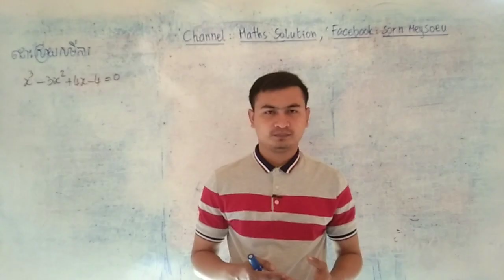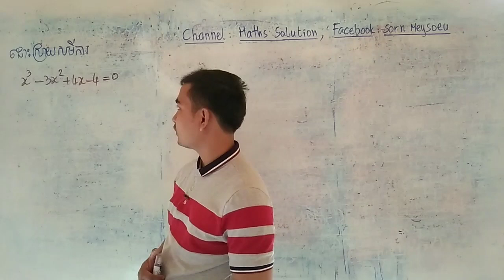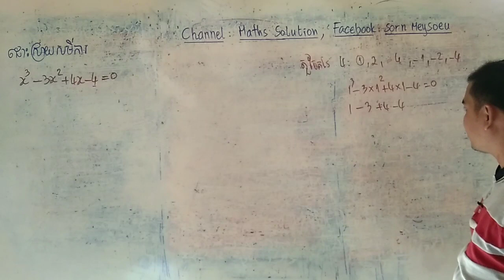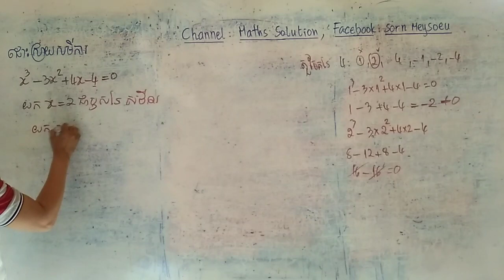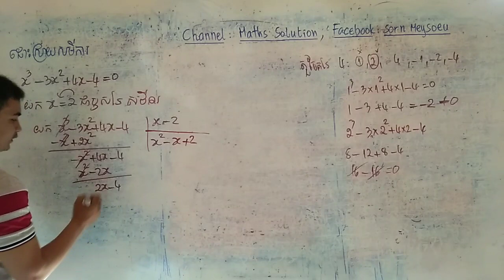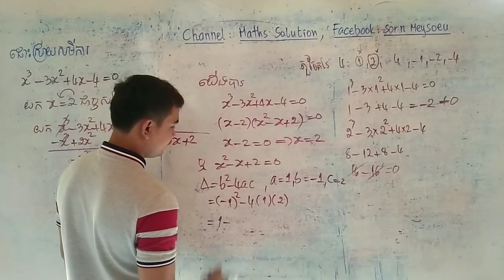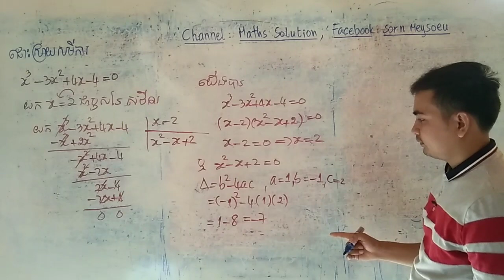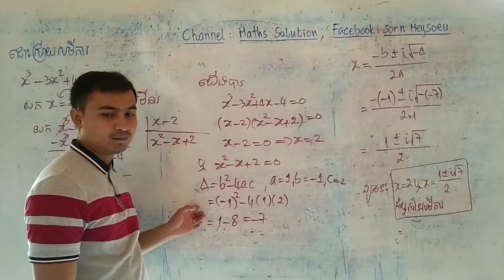ដោះស្រាយសមីការដឺក្រេទី៣មាន១អញ្ញាត|លំហាត់សមីការដឺក្រេទី៣មាន១អញ្ញាត(ភាគបន្ដ)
សួស្ដីប្អូនៗសិស្សាសិស្សទាំងអស់ដែលកំពុងតែមើលវីឌីអូរបស់ខ្ញុំមួយនេះ!

វីឌីអូមួយនេះធ្វើឡើងដើម្បីចែករំលែកនូវចំណេះដឹងដែលទាក់ទងទៅនឹងការដោះស្រាយសមីការដឺក្រេទី៣មាន១អញ្ញាតទៅដល់អ្នកសិក្សាឬសិស្សានុសិស្សដែលកំពុងតែរៀនសូត្រនិងចង់ស្រាវជ្រាវបន្ថែមឬចង់បានចំណេះដឹងបន្ថែមអំពីសមីការមួយនេះ។

ខ្ញុំសង្ឃឹមថាការចែករំលែកនូវចំណេះដឹងមួយនេះអាចជួយដល់ប្អូនៗឬអ្នកសិក្សាឲ្យយល់ដឹងបន្ថែមលើការដោះស្រាយសមីការដឺក្រេទី៣មាន១អញ្ញាត។

សូមចុចជាវឬចុចsubscribeនិងចុចរូប🔔កណ្ដឹងដើម្បីទទួលបាននូវឌីអូថ្មីៗបន្ដទៀត និងlikeនិងcommentទៅលើវីឌីអូរបស់ខ្ញុំដែលចង់កែលម្អឬចង់ឲ្យចេញនូវវីឌីអូថ្មីៗទៀត។

សូមអរគុណ!